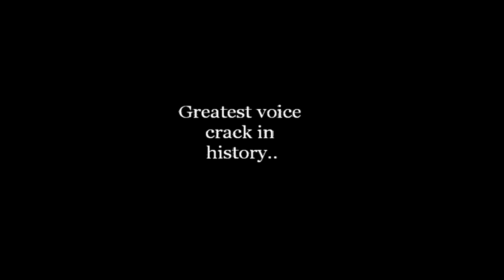Adventures /w Maddy Feat. Quzty & Dallas #10 ( H1Z1 KING OF THE KILL & CS:GO )